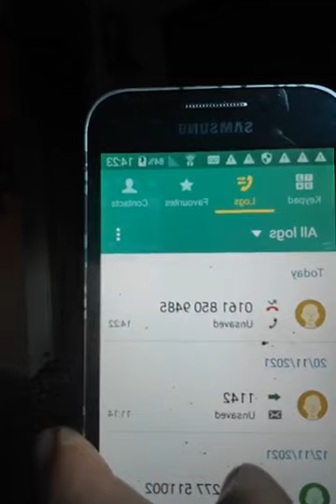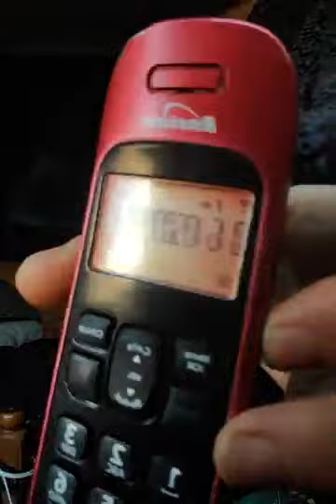23 11 2021 2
Childhood & Adult Rape Survivor. Extreme,, CPTSD,, Fibromyalgia,, Autism,, Tourettes.
Survivor : 0-5yrs old, 3-10yrs old, 19-21yrs old, 28yrs old, 31yrs, 32yrs old.
Wont Say Who, Can Go Into.
Hampshire Constabulary
Dorset Police
Christchurch & Southbourne CMHT
Early Intervention
STARS Dorset
St.Anns Hospital
Basingstoke Hospital
Child Services
Adult Social Services
Innocence.
I.xix
See less